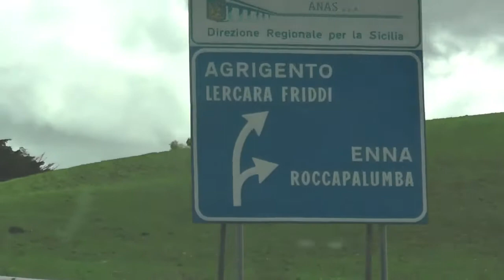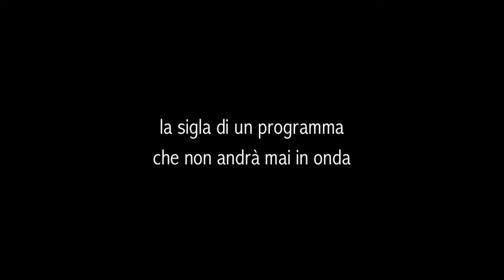Chimera - Un viaggio lungo 1200 chilometri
Le disavventure della spedizione di Sherwood a Lampedusa